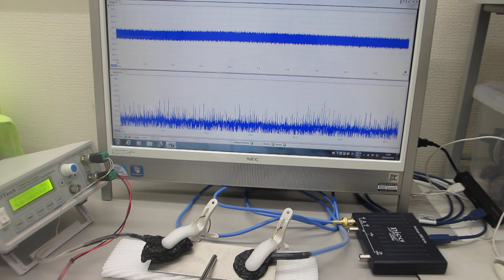超音波を利用した「振動計測技術」（基礎実験）